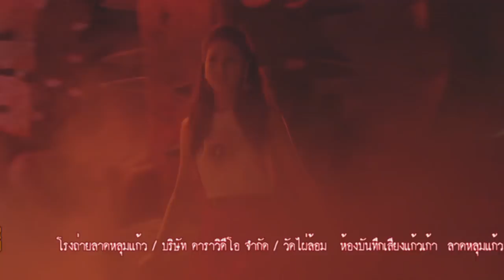ที่นี่...อเวจีนิเวศน์ ตอนที่ 140